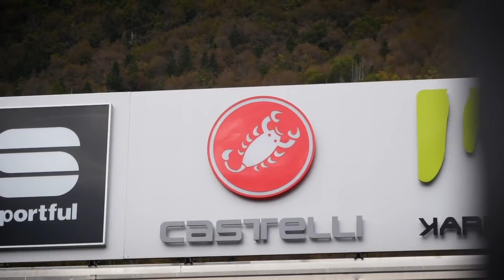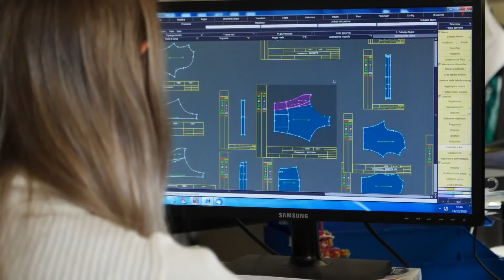カステリのインドアトレーニング専用ジャージ【視聴者プレゼントあり！】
みなさんはインドアトレーニング専用のジャージがあることをご存知ですか？　今回はぜひとも専用ジャージの快適さを体感して欲しいので、下記リンクからクイズに回答してくれた方の中から3名さまにプレゼントしちゃいます！！

本映像はCastelliのご協力によりお送りします。

使用楽曲
ES_Head Is under Water (Instrumental Version) - Gloria Tells
ES_Breath - Ooyy